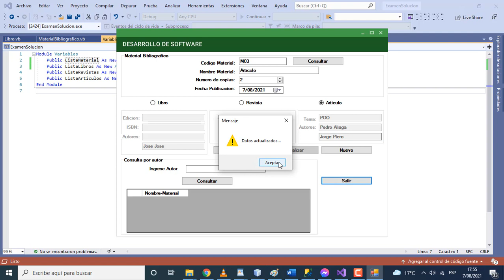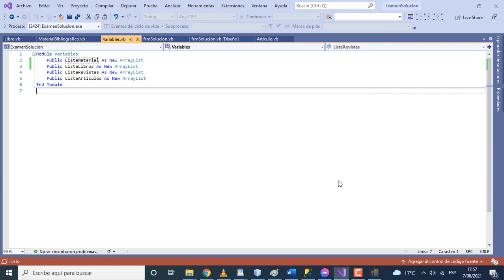Visual Basic.Net 2019, control de Material Bibiografico usando ArrayList.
Control de Material Bibiografico usando ArrayList, desarrollado en Visual Basic.Net.2019.